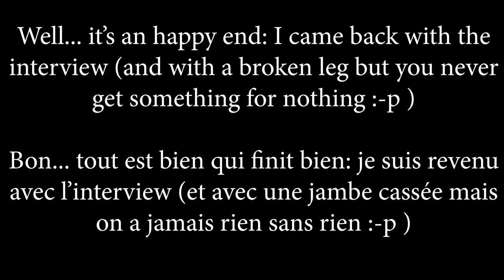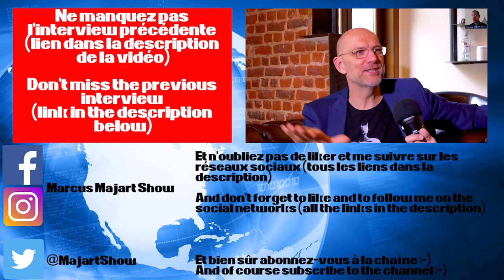MMShow - Interview #11 - Jeff McBride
Voici enfin l'interview de Jeff McBride tant attendue par plusieurs d'entre vous. Elle a été tournée à l'occasion du Master Class qui s'est tenu à Bruxelles en mai 2018.
N'oubliez pas d'activer les sous-titres en français en cliquant sur "CC".

Here is finally the interview of Jeff McBride so much awaited by many of you. It was shot on the occasion of the Master Class held in Brussels in May 2018.
If needed you can click on "CC" to activate the english subtitles.

Ce qui a été évoqué dans la vidéo:
What was mentioned in the video:

Le livre "The Show Doctor" / The book "The Show Doctor"

Remerciements / Thanks to:
Jeff McBride